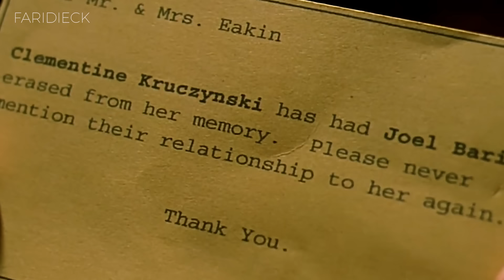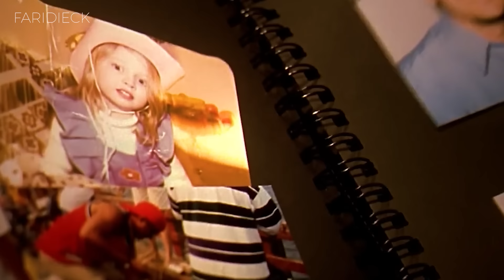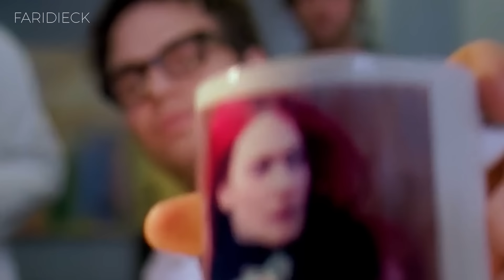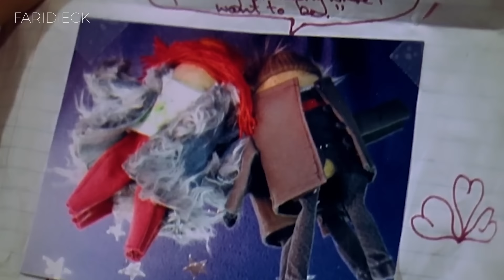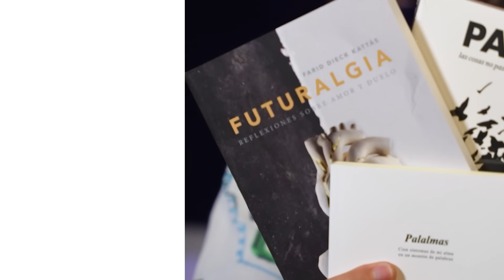La CRUDA REALIDAD de TU RELACIÓN | Eterno Resplandor de una Mente sin Recuerdos|Relato y Reflexiones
"Eterno resplandor de una mente sin recuerdos" nos lleva a un viaje poético y surrealista de amor y pérdida. Joel y Clementine, tras una ruptura, optan por borrar sus recuerdos mutuos. Esta obra maestra visualiza la complejidad del amor y la nostalgia, desafiando la convención para explorar la esencia de la conexión humana.